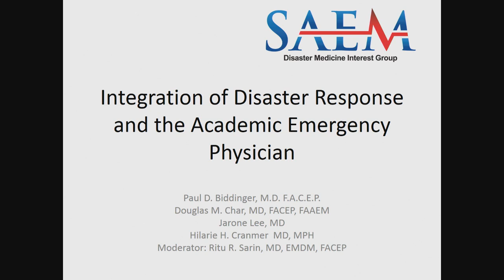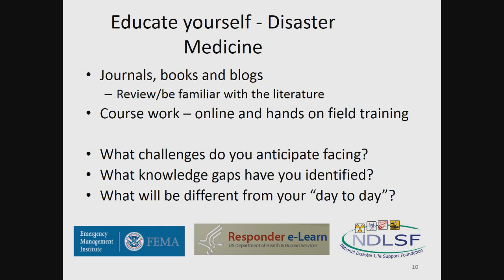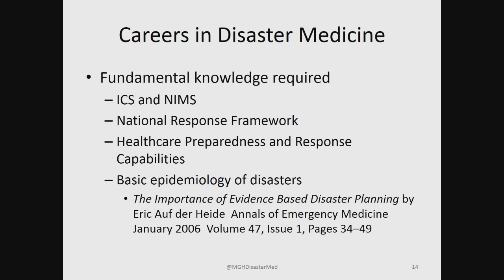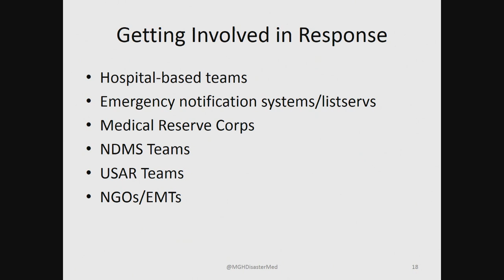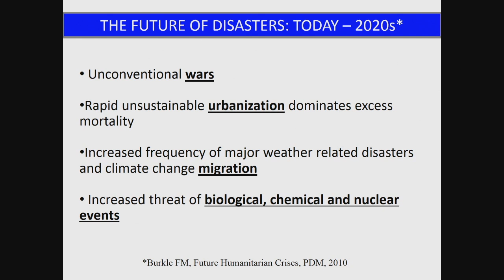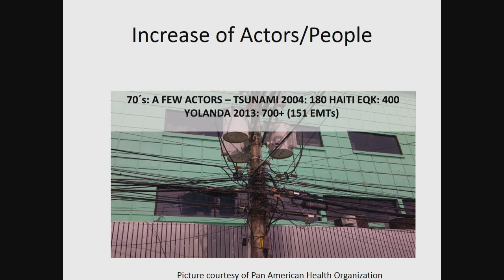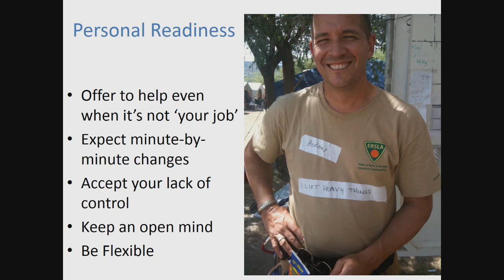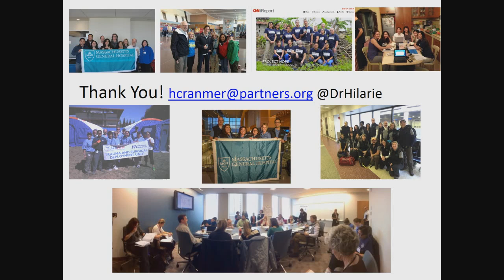Integration of Disaster/Hurricane Response and the Academic Emergency Physician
SAEM18
Ritu Sarin, MD,
EMDM Paul Biddinger, MD
JJarone Lee, MD, MPH
Hilarie Cranmer